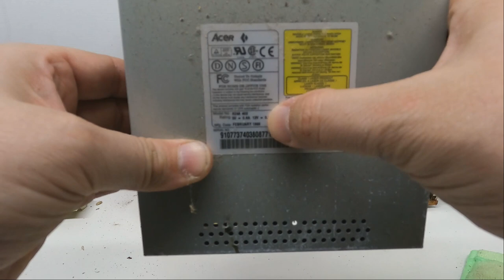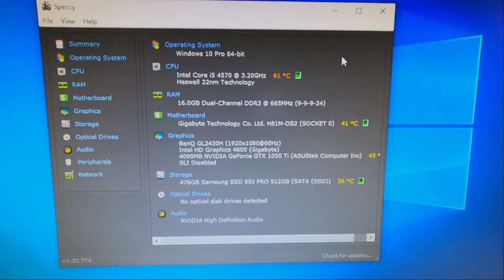Free Rusty Old PC - Time to upgrade into a Budget Sleeper PC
Shed Find - Rusty Old Sleeper Budget Gaming PC Build | Clean, restoration and Upgrade

After finding the old pc we thought what could we do with a rusty and outdated PC, So we brought it back to the room gave a little tidy up and then merged it with a 5 year old gaming PC we found on Facebook for $150 and found a way to bring the 2 together without distorting the original case, I hope you enjoy and maybe are inspired to do a build of your own this is only the first in many planned PC builds so Like and Subscribe for weekly Tech content.

This is the Second in my "Shed Find" video series, I hope you enjoy let me know what you think in the comments and if you like the content please don't forget to like and Subscribe.